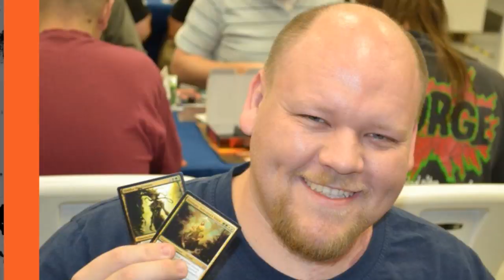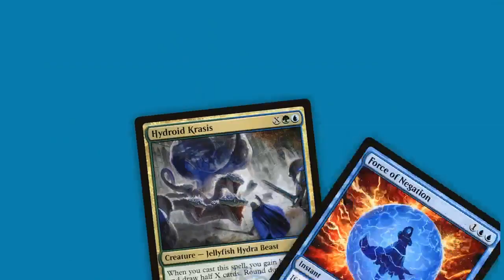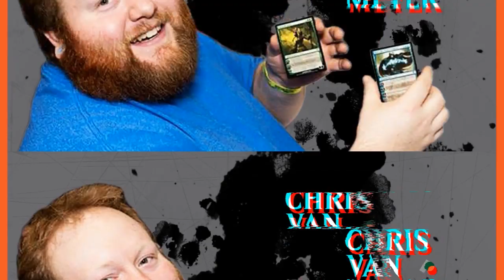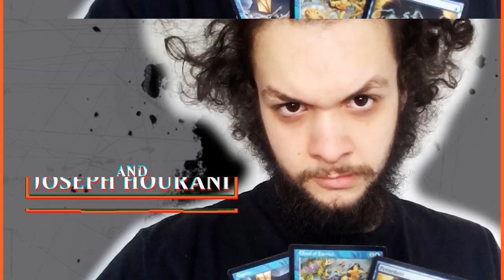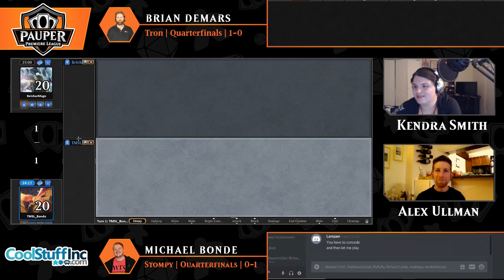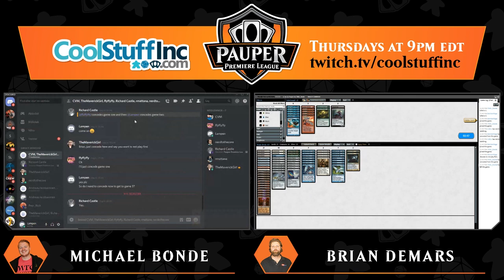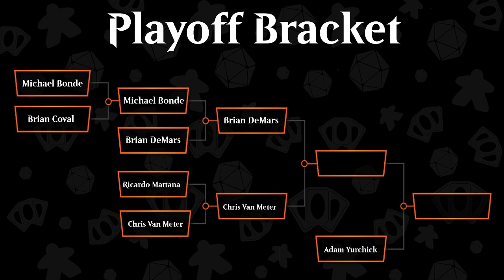Pauper Premiere League: Week 7, Quarterfinals | Michael Bonde vs Brian DeMars | Twitch Replay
Watch the Pauper Premiere on Thursdays at 9 PM EST

Burn | Michael Bonde
Creatures (8)
4 Ghitu Lavarunner
4 Thermo-Alchemist
Instants (16)
4 Fireblast
4 Lightning Bolt
4 Needle Drop
4 Searing Blaze
Sorceries (16)
4 Chain Lightning
4 Lava Spike
4 Rift Bolt
4 Skewer the Critics
Enchantments (3)
3 Curse of the Pierced Heart
Lands (17)
15 Mountain
2 Forgotten Cave
Sideboard (15)
2 Electrickery
2 Firebrand Archer
4 Keldon Marauders
2 Martyr of Ashes
2 Molten Rain
3 Smash to Smithereens

Stompy | Michael Bonde
Creatures (26)
3 River Boa
3 Vault Skirge
4 Burning-Tree Emissary
4 Nest Invader
4 Nettle Sentinel
4 Quirion Ranger
4 Skarrgan Pit-Skulk
Instants (8)
4 Hunger of the Howlpack
4 Vines of Vastwood
Sorceries (4)
4 Savage Swipe
Enchantments (6)
2 Elephant Guide
4 Rancor
Lands (16)
16 Forest
Sideboard (15)
4 Gleeful Sabotage
3 Gut Shot
4 Hidden Spider
4 Weather the Storm

Stompy | Brian DeMars
Creatures (26)
2 River Boa
2 Vault Skirge
2 Wild Mongrel
4 Burning-Tree Emissary
4 Nest Invader
4 Nettle Sentinel
4 Quirion Ranger
4 Skarrgan Pit-Skulk
Instants (7)
3 Hunger of the Howlpack
4 Vines of Vastwood
Sorceries (4)
4 Savage Swipe
Enchantments (6)
2 Moldervine Cloak
4 Rancor
Lands (17)
17 Forest
Sideboard (15)
1 Tranquility
2 Aerial Volley
2 Epic Confrontation
2 Essence Warden
2 Relic of Progenitus
2 Viridian Longbow
4 Gleeful Sabotage

Stonehorn Tron | Brian DeMars
Creatures (14)
1 Trinket Mage
2 Dinrova Horror
3 Mnemonic Wall
4 Mulldrifter
4 Stonehorn Dignitary
Instants (10)
1 Counterspell
1 Dispel
1 Pulse of Murasa
1 Pyroblast
2 Ephemerate
4 Ghostly Flicker
Sorceries (2)
2 Compulsive Research
Artifacts (13)
2 Azorius Signet
3 Expedition Map
4 Arcum's Astrolabe
4 Prophetic Prism
Lands (36)
3 Ash Barrens
4 Urza's Mine
4 Urza's Power Plant
4 Urza's Tower
1 Snow-Covered Mountain
1 Snow-Covered Plains
4 Snow-Covered Island
1 Bojuka Bog
1 Gorilla Shaman
1 Mystic Remora
1 Ulamog's Crusher
2 Moment's Peace
2 Weather the Storm
3 Pyroblast
4 Hydroblast